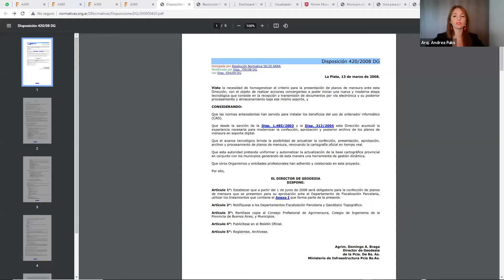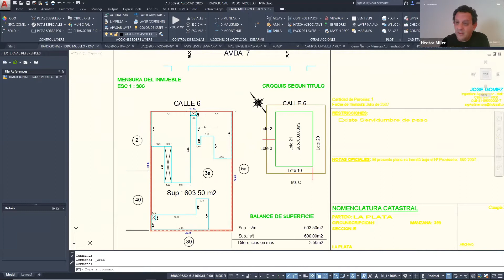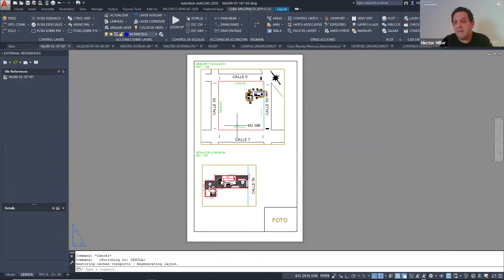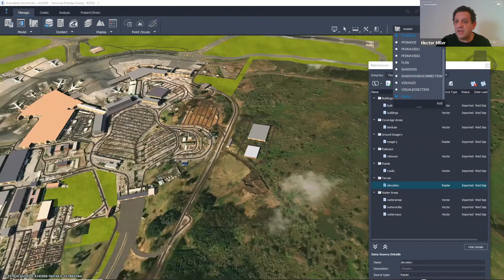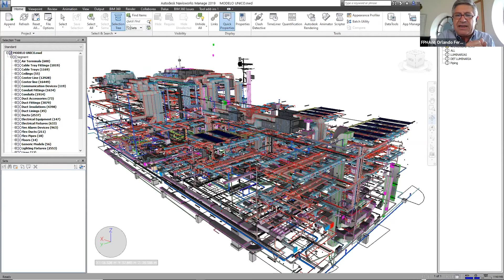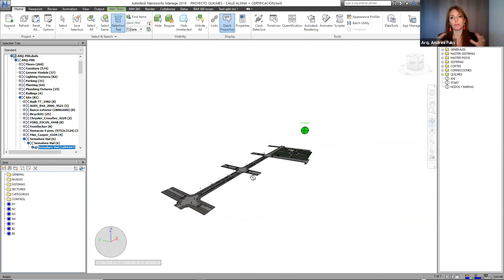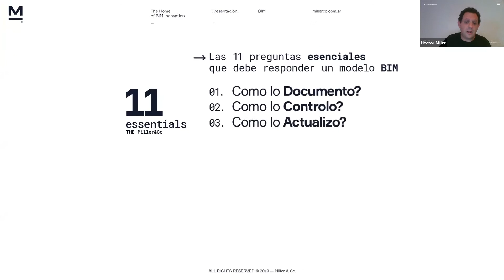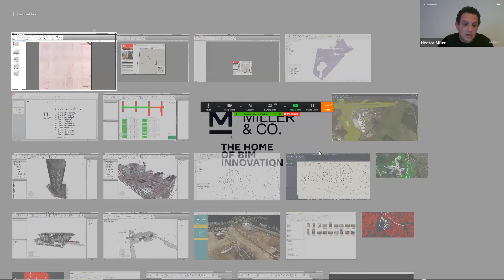2/2-Transformación Digital en Municipios y Areas Metropolitanas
1/2-Transformación Digital en Municipios y Areas Metropolitanas
Averigua sobre las BECAS BIM 100% para profesionales del sector Público.